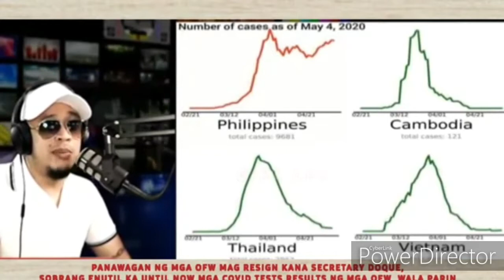Galaw galaw Sec. DOQUE! Ubos na ang pundo ng OWWA. You better resign kung di mo na kaya! Banat By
Galaw galaw Sec. Doque!! Ubos na ang pundo ng OWWA!!Binanatan si Sec. Doque, sobrang stress na ang mga Ofw. Kung di mo kaya, you better resign!

Panawagan ni Alan Cayetano na alamin muna ang batas.
Panoorin ang buong video para sa karagdagang detalye